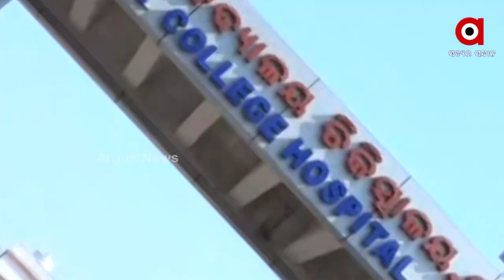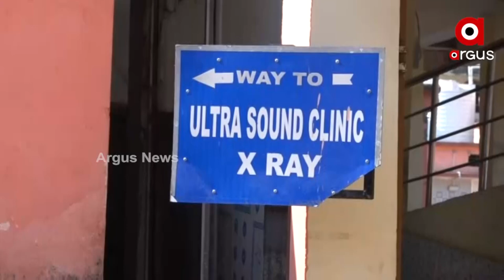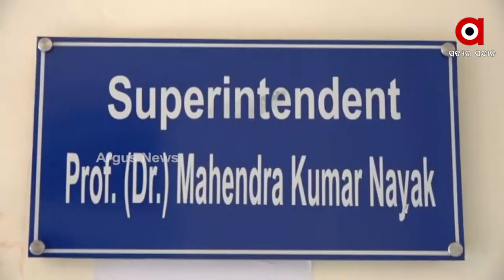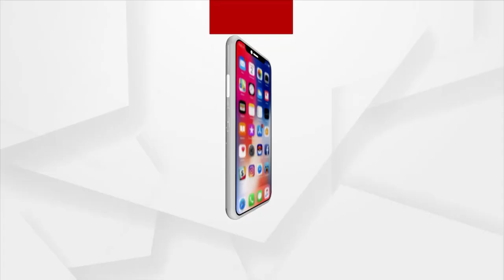ନାଇଁନ୍ ଡାକ୍ତର, ବାରଣ୍ଡାନେ ରୁଗୀ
ଶୁନଲେ ତ... କାଣା କହେଲେ ରୁଗୀ… ଫେବୃଆରୀ ୧୭ ନୁ ଆସଲେନ କିନ୍ତୁ ଏବେତକ୍ ହେଇ ନାଇ ପାରବାର୍ ଅଲଟ୍ରାସାଉଣ୍ଡ….ଇଟା କେନ୍ ଅପହଞ୍ଚ କି ଆଦିବାସୀ ଇଲାକା ନାଇସେ ଇ ଚିତ୍ର ହେଉଛେ ବଲାଙ୍ଗିର ର୍ ଭୀମଭୋଇ ମେଡିକାଲ କଲେଜ ଆଣ୍ଡ ହସ୍ପିଟାଲର